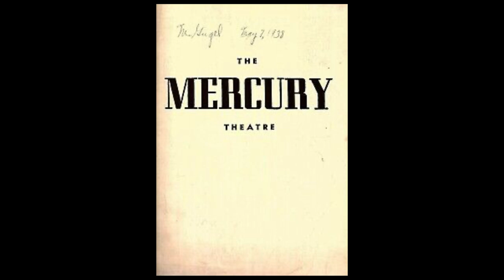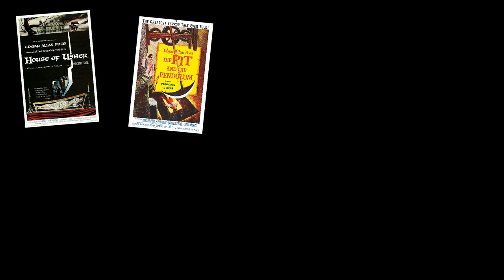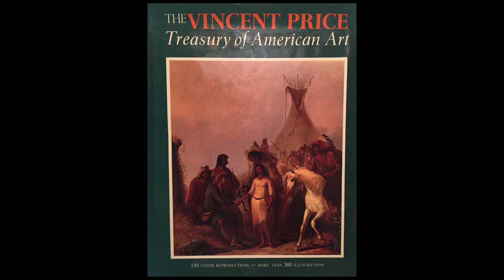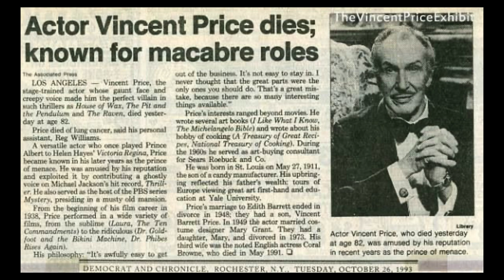Unveiling the Dark Charm of Vincent Price: The Master of Macabre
The Truth About Vincent Price (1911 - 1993) Vincent Price Movies
Vincent Price was an actor best known for his roles in horror films. Later in his life, he also hosted BBC Radio's horror and mystery series, The Price of Fear.
Price had many talents beyond his life as a performer. He studied art history and established an art museum with his wife. He was also a gifted chef who published multiple cookbooks and had a cooking show.
Vincent Leonard Price, (born May 27, 1911, St. Louis, Missouri,   His villains were debonair yet menacing, played with a silken voice and a self-mocking air that oozed treachery.
Price’s father owned the National Candy Company, and his paternal grandfather developed and sold a cream of tartar-based baking powder. Vincent graduated from Yale University in 1933 and spent a year as a schoolteacher before, as he put it, “I had the extraordinary experience of finding out that I knew nothing.” He enrolled at the University of London in 1934 to pursue a master’s degree in fine arts, but his burgeoning interest in the theatre soon led him to pursue an acting career.
He first appeared onstage in a London production of the play Chicago and next portrayed the leading role of Prince Albert in Victoria Regina (both in 1935). The latter production was particularly successful and transferred to Broadway later that year as a vehicle for actress Helen Hayes. “I came along with the sets,” Price later joked, and he stayed with the production for three years.

My Gear:
428 George Street, Sydney, NSW 2000